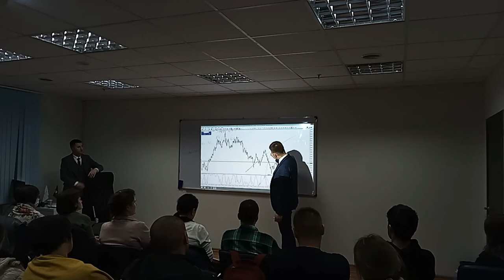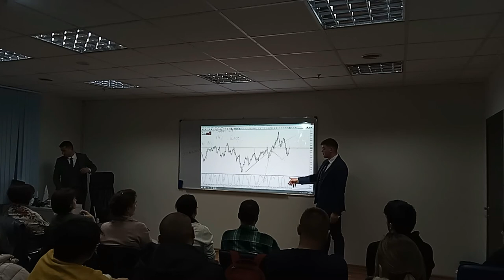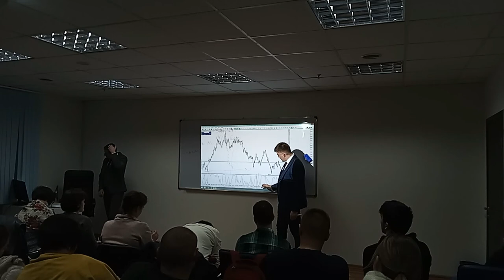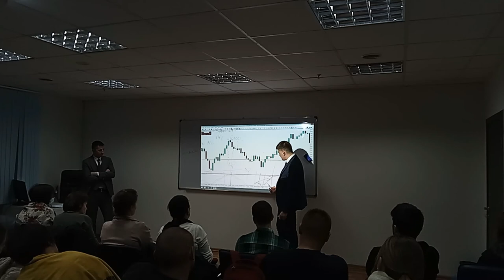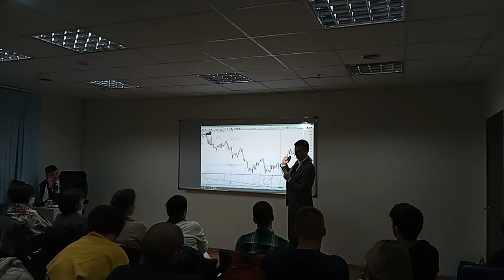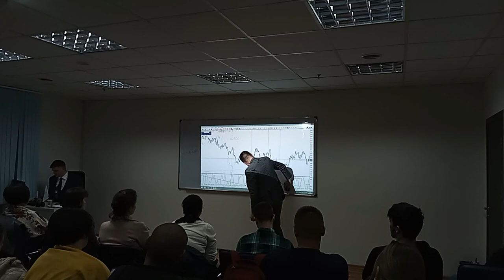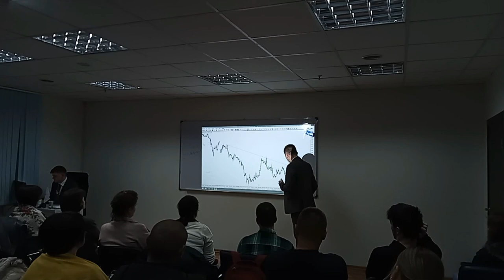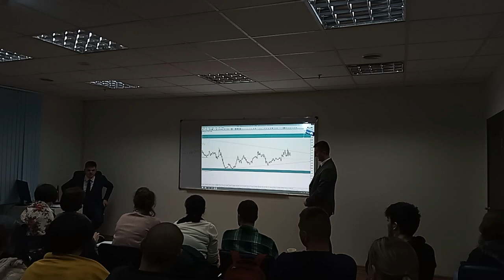Master Class: Criza valutară. Posibilitățile începătorilor